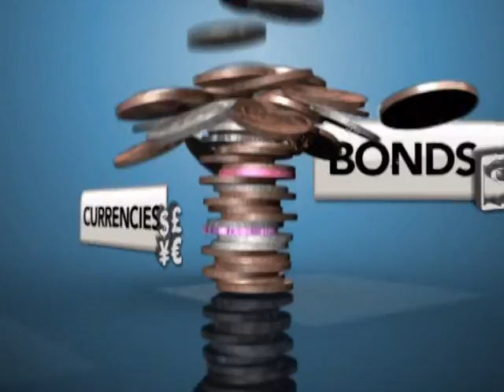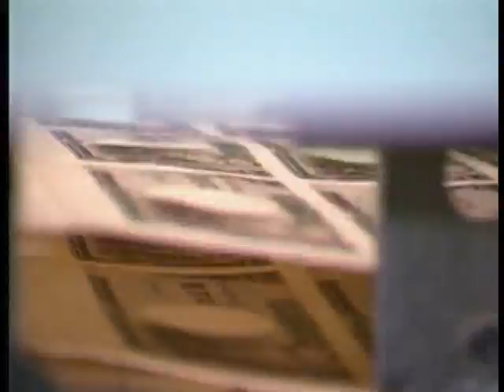The FX Trader Profile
The FX scalper or Japanese Housewife?  What trading  style best fits your profile?  Find out so you can  determine what trading strategies will be most useful.